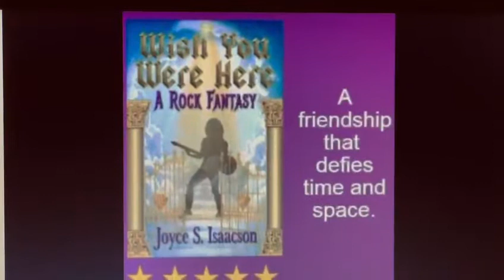summers gone tony king 2.25.22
Video from Tony.king what can i do  lp "summers gone" tony king out worldwide on 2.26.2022  produced by peter sullivan air uk the class of 62 "what  can i do" written by tony king tom evans from.badfinger video produced. by gregory abbott jr copyright 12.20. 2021 one gce 2021 "class of 62" on tour all over the world in 2022 "class of 62" are tony king  barbara cowart lisa carrie.ed greene johny barbata micheal bonagura rick roberts stephanie griffin mary roberts  one gce bv 2021